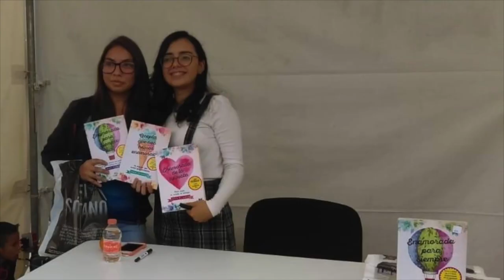Publica su tercera novela estudiante de Biología de la UNAM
La historia que inició hace cinco años termina este 2018. Irán Flores presentó su tercer libro Enamorada para Siempre en el marco de la Feria Internacional del Libro Infantil y Juvenil 2018.